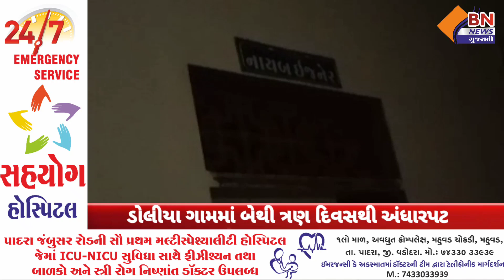ડોલીયા ગામમાં બેથી ત્રણ દિવસથી અંધારપટ|| BN NEWS GUJARATI